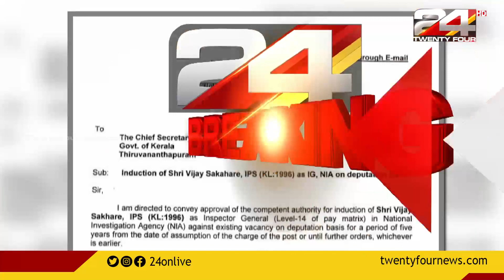'അന്ധ'വിശ്വാസത്തിന്റെ അടിവേരറുക്കേണ്ടേ? | NEWS EVENING |13 October 2022 | 24 News